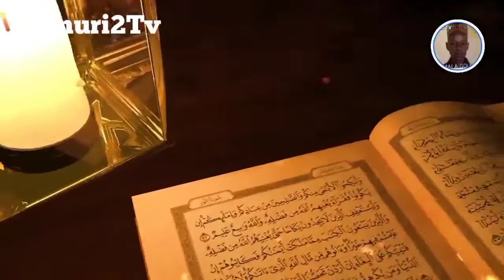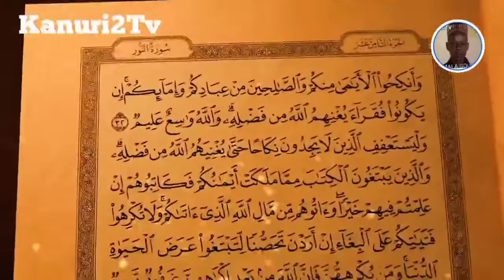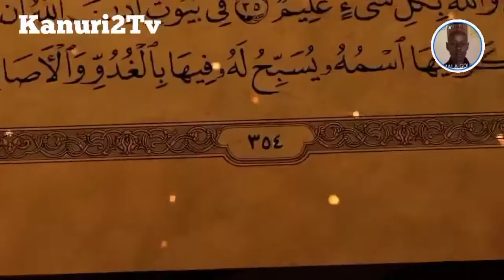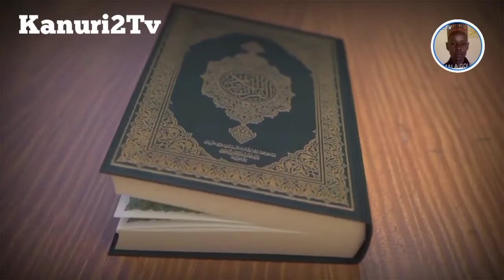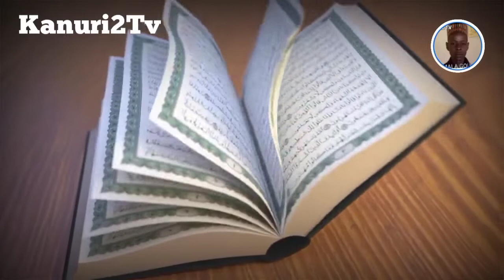Karatun Alkur'ani episode 155حلقة قراءة القرآن